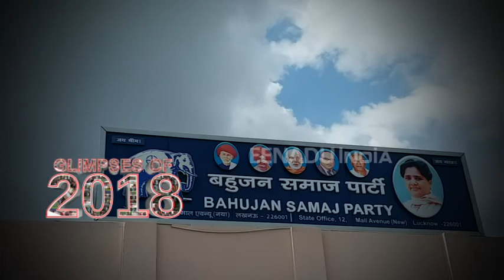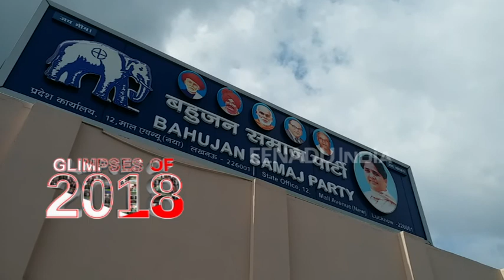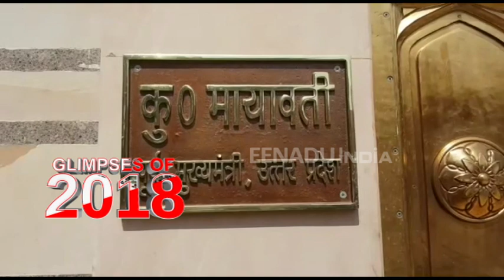YEAR ENDER: बसपा के लिए कुछ ऐसा रहा साल 2018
लखनऊ: मध्य प्रदेश,राजस्थान,छत्तीसगढ़ समेत पांच राज्यों के चुनावी नतीजों के साथ साल 2018 खत्म होने को है. 2019 की शुरुआत के साथ ही लोकसभा चुनाव की चुनावी चौसर बिछ जाएगी. ऐसे में बसपा के लिए लोकसभा चुनाव में अपनी खोई जमीन हासिल करना किसी चुनौती से कम नहीं है.